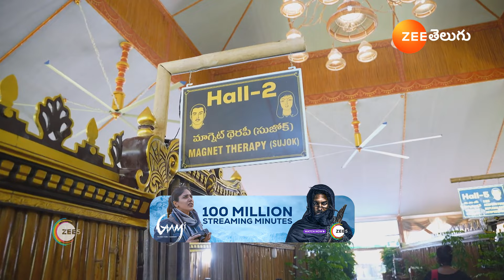Aarogyame Mahayogam | Ep - 1206 | Webisode | May, 23 2024 | Manthena Satyanarayana Raju | Zee Telugu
Prominent naturopathic doctor Sri Manthena Satyanarayana enlightens the audience on how to prevent health ailments, while enhancing external beauty through naturally prepared food and Yoga.